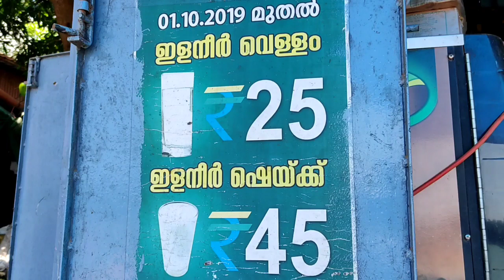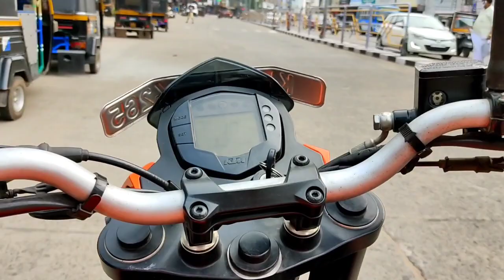ilaneer shake shop koyilandi /kollamchira